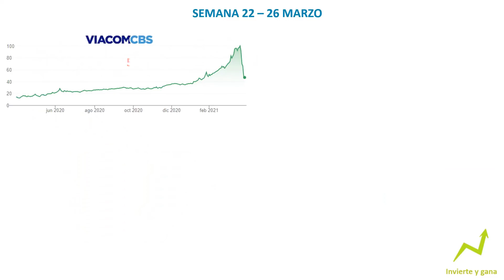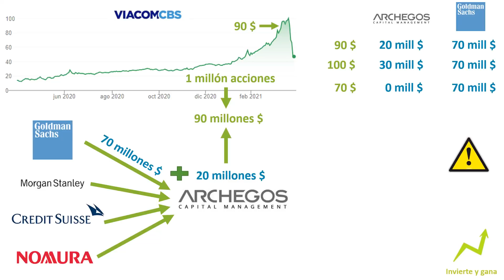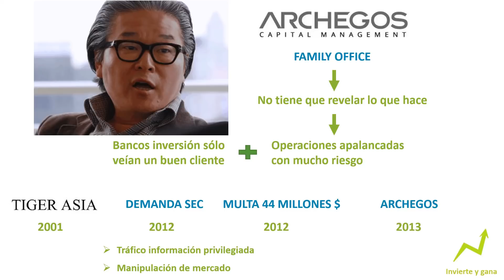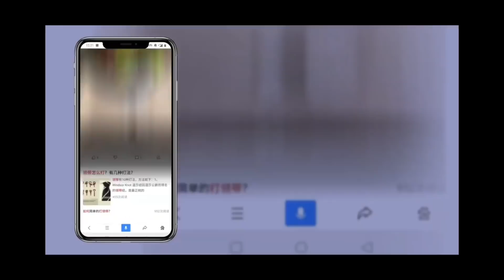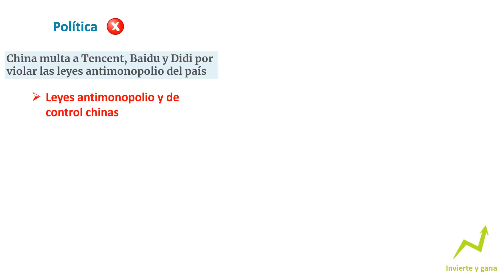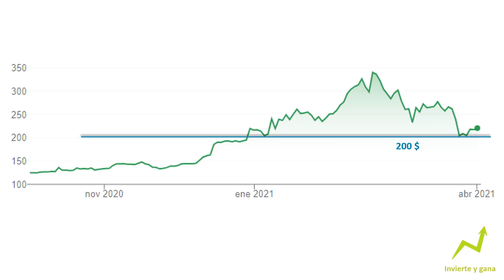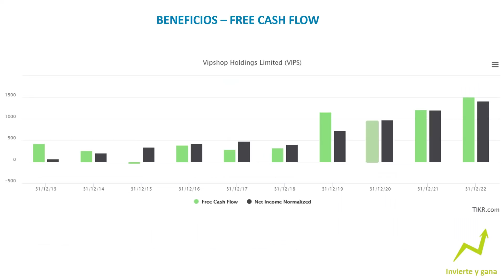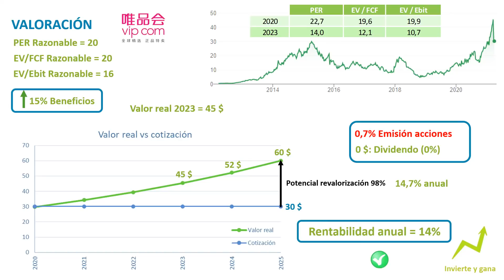💥Quiebra Archegos Capital💥¿Habrá más caídas en bolsa? ¿Oportunidades de inversión?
✅ Esta semana hemos conocido la quiebra de Archegos Capital. Hoy vamos a explicar qué ha ocurrido y por qué, si esto podría provocar más caídas en bolsa y afectar a nuestras acciones y qué es lo que podemos hacer nosotros como inversores ante esta situación

Hacemos el análisis fundamental de las empresas, aplicación los principios del value investing o inversión en valor, para valorar las acciones, calculando el valor real de cada empresa, a partir de la capitalización, EV, beneficios, flujos de caja libres y el EBIT. El objetivo es decidir si comprar estas acciones o no y así maximizar la rentabilidad de la inversión en bolsa a largo plazo.
Hoy analizamos en profundidad las acciones de Baidu (BIDU) y Vipshop Holdings (VIPS)